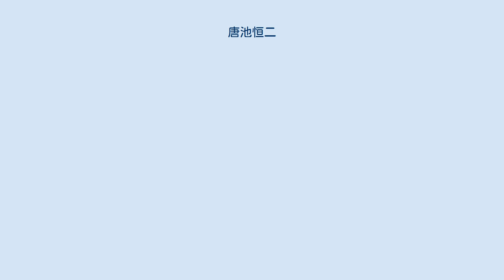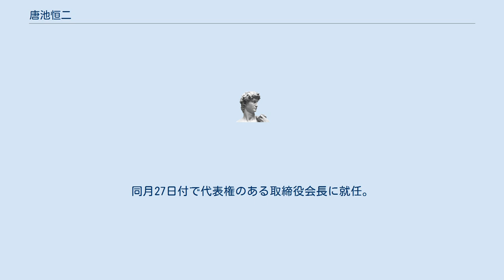唐池恒二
唐池 恒二（からいけ こうじ、1953年〈昭和28年〉4月2日 - ）は、日本の経営者。
九州旅客鉄道代表取締役会長、事業構想大学院大学特別招聘教授。
 本籍は大阪府である。
大阪府立三国丘高等学校を経て、京都大学法学部卒。
高校・大学では柔道部に所属し、本人曰く「大学時代は柔道ばっかりしてまして4年の夏も大会があって就職活動してなかった」といい、1977年（昭和52年）4月の日本国有鉄道入社も「柔道部の先輩につられて」と述懐している。
東京北鉄道管理局に配属。
国鉄バス棚倉営業所長などを務め、労組交渉に長く携わった。
 1983年（昭和58年）に大分鉄道管理局に配属されてから九州勤務となり、門司鉄道管理局などを経て、1987年（昭和62年）の国鉄分割民営化時にJR九州に入社し、特急「ゆふいんの森」やSL快速「あそBOY」等のリゾート列車、博多 - 釜山間の高速船「ビートル」の企画を手がけた。
 1993年（平成5年）には外食事業部次長を命じられ、8億もの赤字を重ね収益確保に苦しむ外食事業の立て直しを手がけて、3年で黒字化を果たし同部門の子会社化（JR九州フードサービス）に先鞭をつける。
一旦経営管理部に異動するが、2000年（平成12年）には再び経営が悪化しつつあったJR九州フードサービスの社長に再就任、同社が展開する炭焼創菜料理店「うまや」の東京進出などといった経営改善策を実行し、当時3年間連続で赤字を計上していた同社の黒字化に貢献した。
 その後JR九州に戻り、2009年（平成21年）6月から2014年（平成26年）6月までJR九州代表取締役社長を務め、豪華列車「ななつ星 in 九州」の立ち上げに寄与した。
同月27日付で代表権のある取締役会長に就任。
 2021年（令和3年）6月、九州観光推進機構の会長に就任。